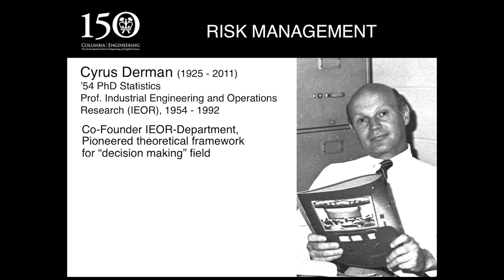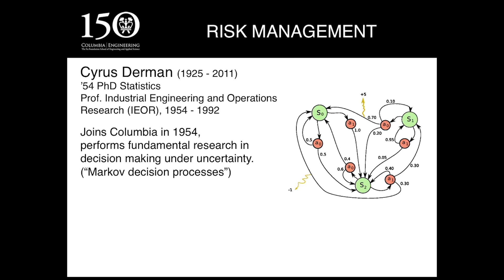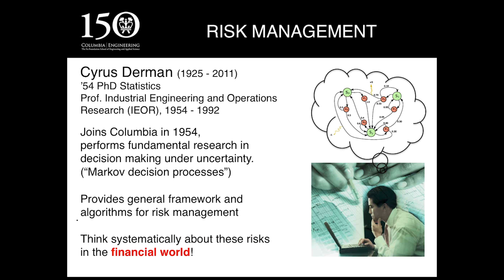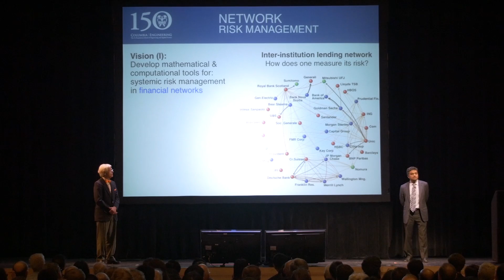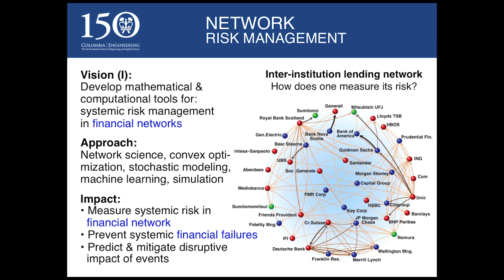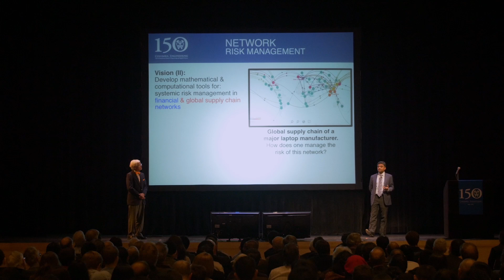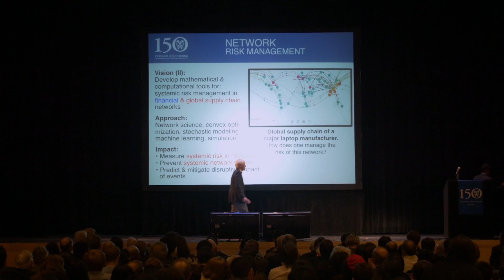150th Anniversary Symposium: Columbia's Engineering Renaissance. Risk. 10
Cyrus Derman. Risk Management / Network Risk Management

Ward Whitt
Wai T. Chang Professor of Industrial Engineering and Operations Research

Garud Iyengar
Professor of Industrial Engineering and Operations Research